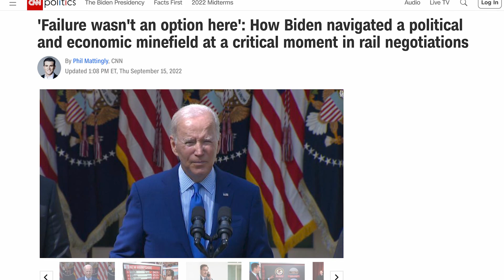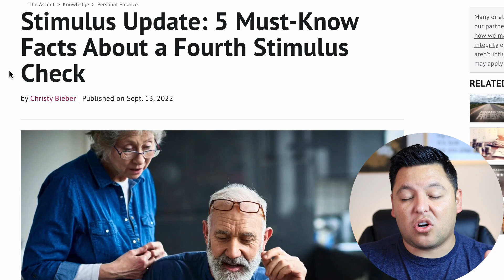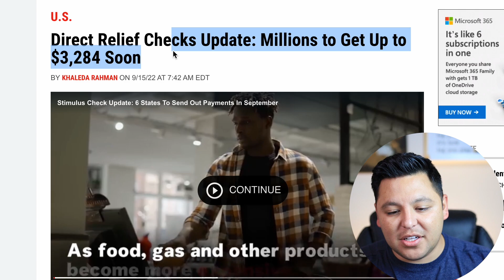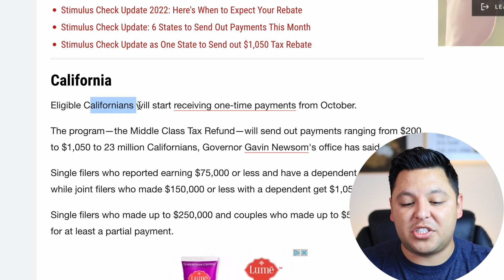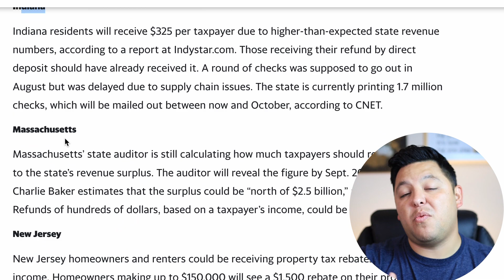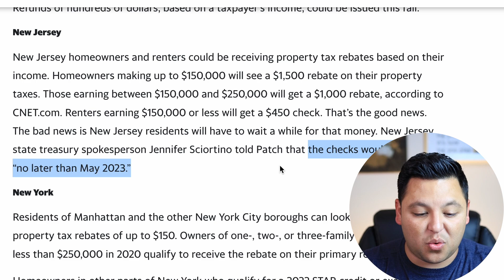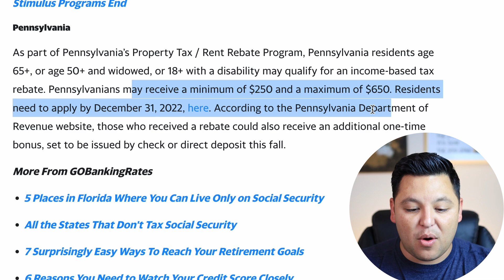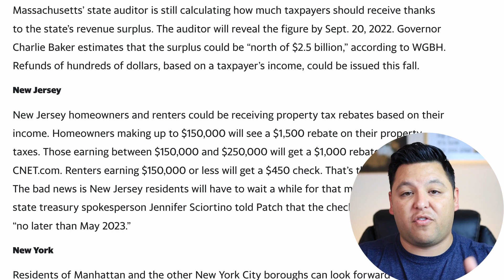MAJOR NEWS! $2,000 Stimulus Checks Coming? Recession Not Going To HAPPEN!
Are $2,000 Stimulus Checks on the way? Who is eligible to receive them? Will seniors and those on a fixed income receive them?

In this video, we are talking about more States and $1400 fourth stimulus check update as requested by many people who desperately need one. This video is focused on SS, SSI, SSDI supplemental security income but it also pertains to everybody else as well. SSI is administered by the Social Security administration and many people here who have been wondering if there is a highly focused $1040 fourth stimulus check for SSI or Social Security.￼ we are discussing all the details of a $1400 fourth stimulus check in this video as it pertains to SSI, supplemental security income as well as everyone else including Social Security, SSDI, SSI. This is a Stimulus Update, stimulus check update, fourth stimulus check update, stimulus check status update, Social Security stimulus check update, SSDI Stimulus check update, SSI stimulus check update￼